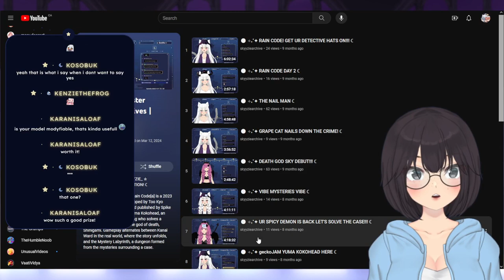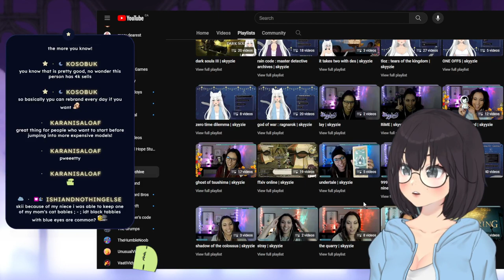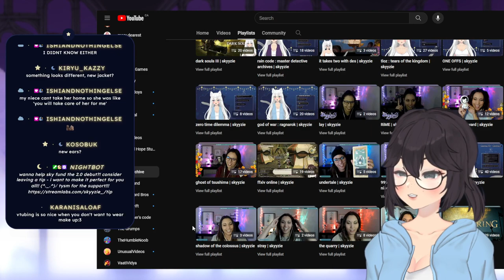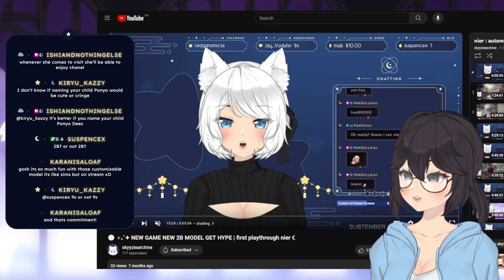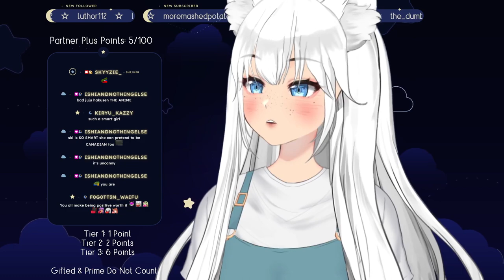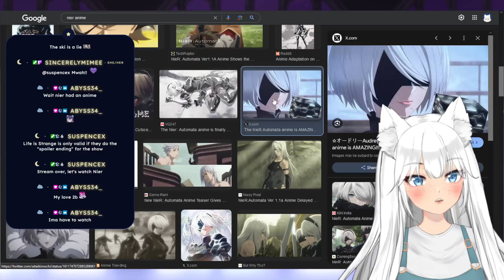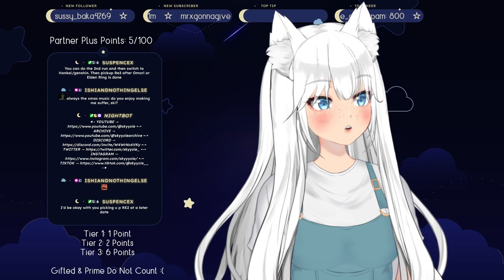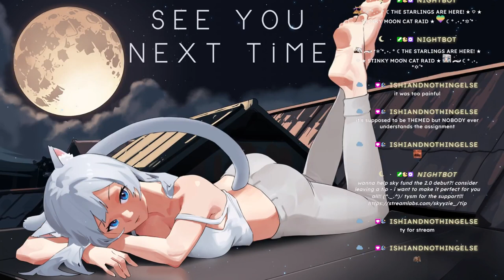⚪️ ⊹₊˚✦ LEON SHOOTIN ZOMBIES & HITTIN US WITH THOSE SPICY ONE-LINERS!!! ☾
☆ in this stream, we finish up leon's story!!

 . ° ☾ —FOLLOW & CHAT—

 . ° ☾ —TIME STAMPS—
0:00 - starting soon
8:22 - chatting
1:01:06 - resident evil 2
4:18:32 - chatting